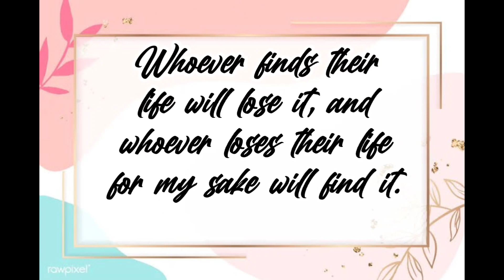Baked Tahong | My version of Baked Mussels with garlic & cheese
This baked tahong recipe will guide you step by step to make this beautiful dish in very easy way. It is very light meal which is best eaten as a snack, appetizer or a pulutan. If you haven’t tried tahong ever in your life, this is a good starter dish for you to try. I hope you like it!